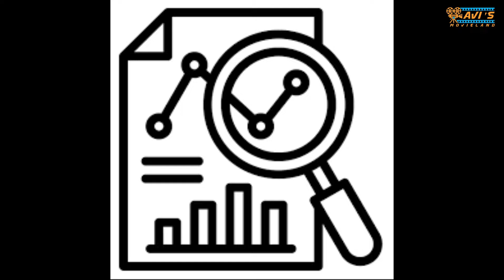రాజమౌళి మహాభారతం తీస్తే ఎవరికీ ఏ పాత్ర సరిపోతుంది! | What If SSRajamouli Directs Mahabharat?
రాజమౌళి మహాభారతం తీస్తే ఎవరికీ ఏ పాత్ర సరిపోతుంది! | What If SSRajamouli Directs Mahabharat? By @100XCinema

Prepare to embark on an epic journey of imagination as we explore the tantalizing possibility of acclaimed director SS Rajamouli helming a magnum opus adaptation of the timeless Indian epic, Mahabharath! 🌟

In this video, we'll take you through a captivating thought experiment, considering a star-studded cast that could potentially bring this legendary tale to life like never before. From Telugu cinema's biggest names to Bollywood's shining stars, we'll share our dream ensemble, sparking discussions and debates that every fan of cinema will relish.

🔥 Witness the charisma and power of our chosen actors as they step into the shoes of iconic Mahabharath characters.
🌠 Explore the dynamic chemistry and on-screen magic that could unfold with this dream team.
🤔 Engage with us as we weigh the pros and cons of each casting choice and invite your thoughts on the matter.

Join us in this cinematic adventure of 'What If' as we explore the tantalizing possibilities of Rajamouli's Mahabharath with this stellar cast. Let's collectively dream of a cinematic masterpiece that could redefine the epic genre! 🎥✨

Arjuna
Dhuryodhana
bheema
karna
droupadhi
krishna
beeshma
parashurama
dharmaraju
dhronacharya
ekalavya
abhimanyu
shakuni
ashwadhama
nakula
sahadeva

Avi’s Movieland.

Similar Searches:

Dream Team: Rajamouli's Mahabharata with These Top Actors!
Rajamouli's Dream Cast for Mahabharata: Unveiling the A-List Lineup! 🌟"
"Epic Ensemble: Rajamouli's Mahabharata Cast Wishlist Revealed! 🎭"
"What If Rajamouli Cast These Stars in Mahabharata? 🔥"
"Casting the Legends: Rajamouli's Mahabharata Fantasy Cast! 🌟"
"From Prabhas to Deepika: Rajamouli's Ideal Mahabharata Cast! 💫"
"The Ultimate Mahabharata: Rajamouli's Star-Studded Dream Team! 🌟"
"Rajamouli's Mahabharata: Perfect Casting Choices or Missed Opportunities? 🤔"
"Fantasy Casting: Rajamouli's Mahabharata with Bollywood and Tollywood Icons! 🌟"
"Rajamouli's Epic Vision: Ideal Cast for Mahabharata Revealed! 🚀"
"మహాభారతం: రాజమౌళి దర్శకత్వం, ఈ నటులతో ఏమి అయితే?" (Mahabharata: Rajamouli Direction, What If with These Actors?)
"రాజమౌళి మహాభారతం: సినిమాకు ఇలా అభినయించితే బాగుంటుంది!" (Rajamouli Mahabharata: How Casting Like This Would Work Wonders!)
"రాజమౌళి మహాభారతం: ఈ నటులు కన్నీరుచేసేవారా?" (Rajamouli's Mahabharata: Will These Actors Bring Tears to Our Eyes?)
"మహాభారతం రీమేక్ అయ్యాక, రాజమౌళి ఈ నటులను ఆందుకోవాలా?" (If Mahabharata Gets a Remake, Should Rajamouli Consider These Actors?)
Rajamouli's Mahabharata: A New Journey with Fresh Faces!
Rajamouli's Spectacular Mahabharata: Can These Actors Shine?
(Mahabharata: Rajamouli Direction, Did He Choose These Actors?
"రాజమౌళి మహాభారతం: ఈ నటులతో సినిమా ఎలా ఉండబడుతుంది?" (Rajamouli's Mahabharata: How Will the Movie Turn Out with These Actors?)
"రాజమౌళి మహాభారతం నటులు: అతన్ని ఆదరించాలా?"
ss rajamouli,
ss rajamouli mahabharata,
mahabharat ss rajamouli,
ss rajamouli mahabharat,
ss rajamouli interview,
ss rajamouli mahabharata cast,
ss rajamouli mahabharat trailer,
ss rajamouli mahabharata movie,
ss rajamouli about mahabharata,
ss rajamouli mahabharata characters,
ss rajamouli upcoming movie mahabharat,
mahabharat,
rajamouli mahabharata,
director ss rajamouli,
rajamouli,
mahabharat movie,
ss rajamouli movies,